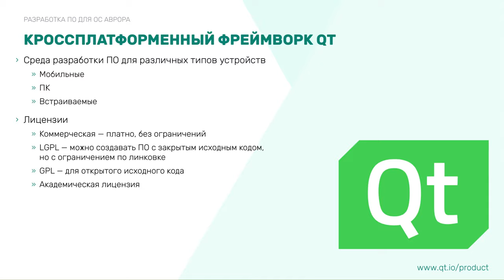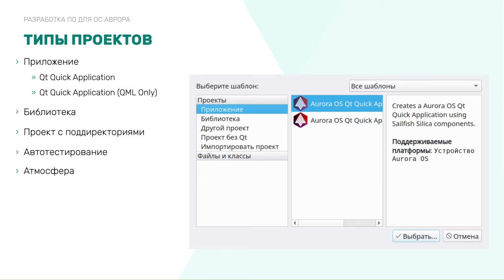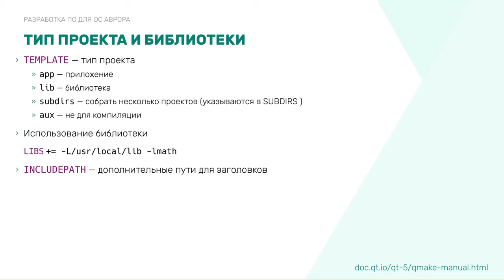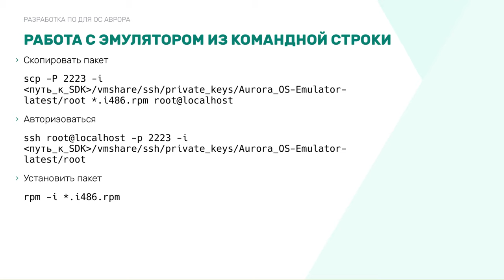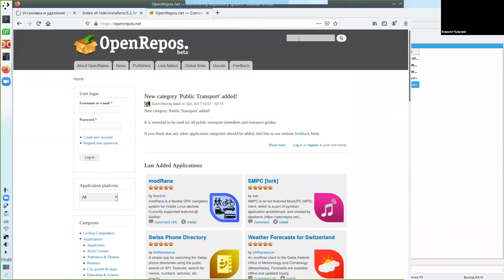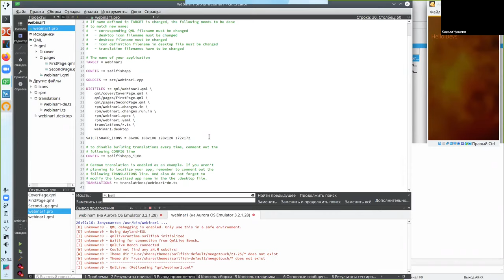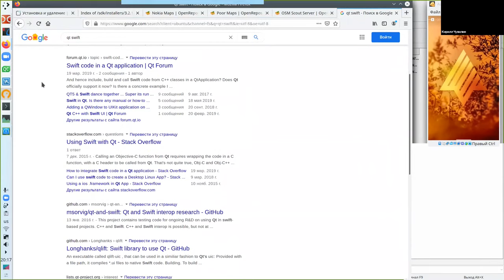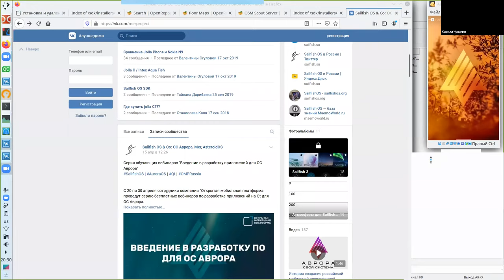Кирилл Чувилин — «Инструменты разработки приложений для ОС Аврора»